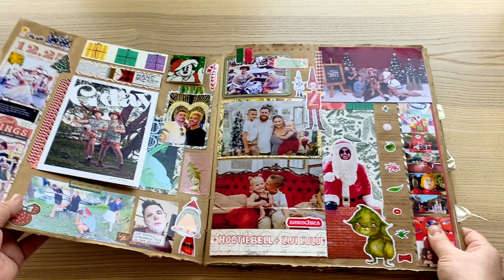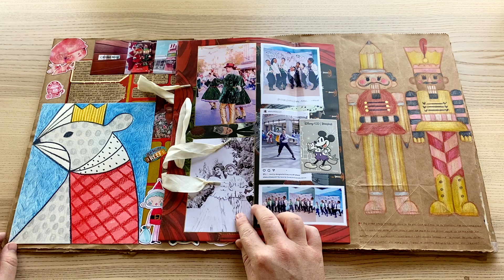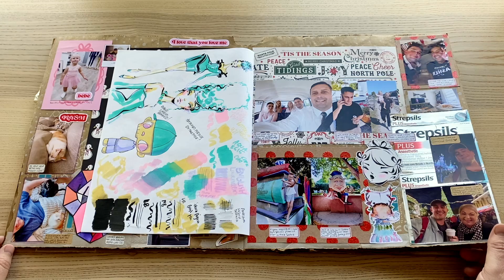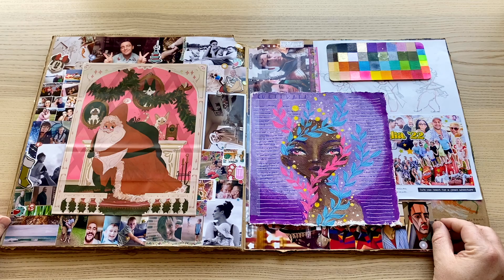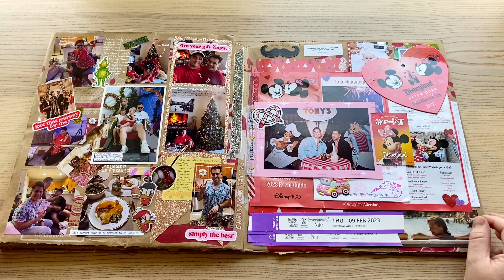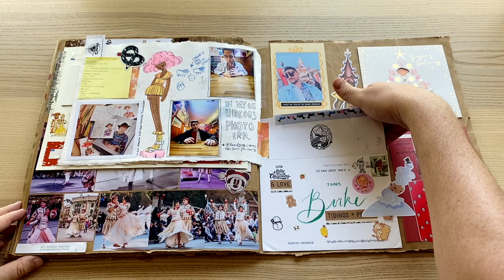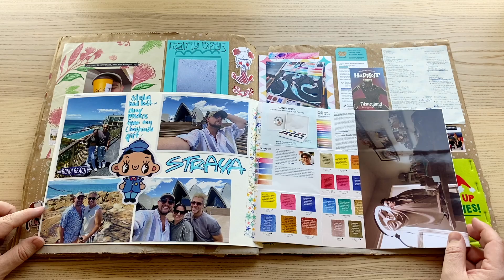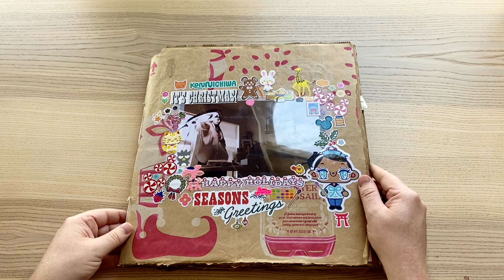COMPLETED JOURNAL FLIP - Christmas 2022 Journal *MUSIC ONLY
G'day Friends!

- J